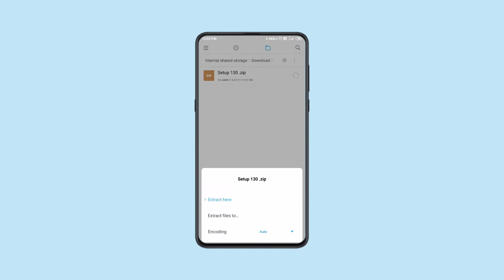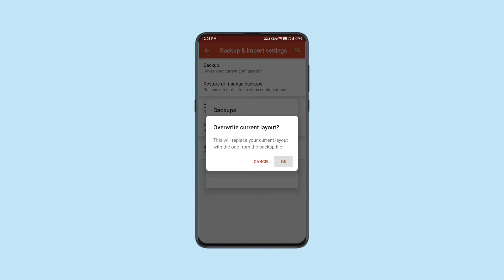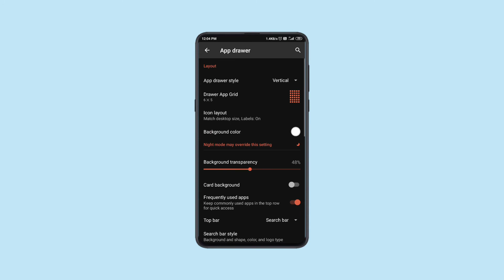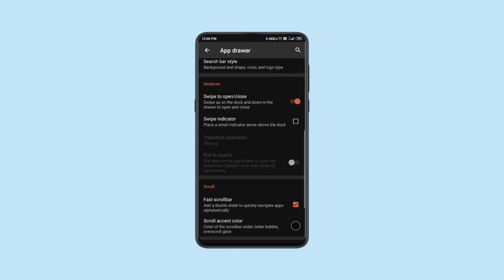NOVA LAUNCHER SETUP 2021 | BEST NOVA LAUNCHER SETUP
the best nova launcher setups
nova launcher setup anime
nova launcher
home screen

THANKS FOR WATHING MY SETUP